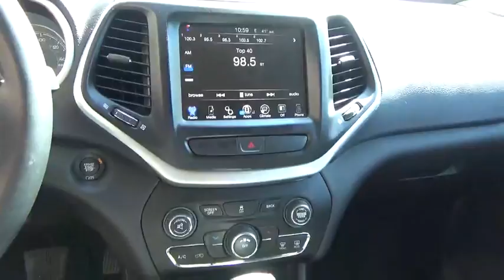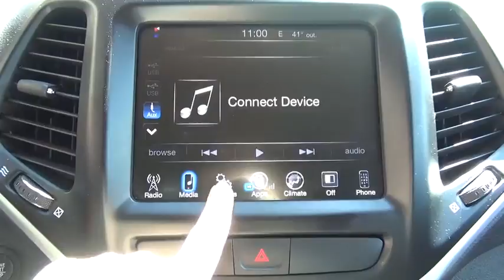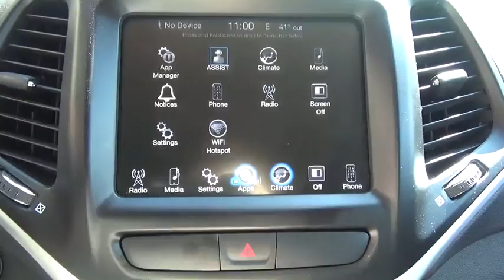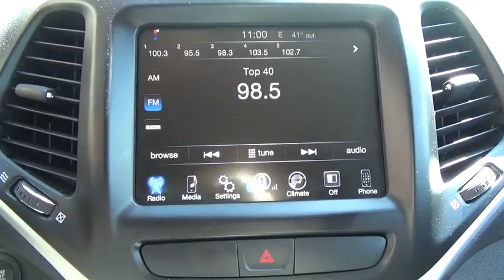2018 Jeep Cherokee Ellington, Manchester, Vernon, South Windsor, Tolland, CT 903281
Diamond Black Crystal Pearlcoat Used 2018 Jeep Cherokee available in Ellington, Connecticut at Bolles Motors. Servicing the Manchester, Vernon,  South Windsor, Tolland, CT area.

Bolles Motors
84 West Rd

At Bolles Motors , we want to make sure when you pick up your NEW Pre-Owned vehicle, it's like new!! What makes us different from the competition is that we do all preventative scheduled maintenance for the vehicle and a complete detail! Each vehicle we sell comes with a detailed Carfax report for your peace of mind! This vehicle is located at: Bolles Motors, 84 West Road, Ellington, CT 06029 Please Call Call today for a product demonstration and test drive! Once you visit Bolles Motors, Ellington Connecticut, YOU WILL understand why you can Believe in Bolles ! Visit our complete inventory for both locations ' href=' target='' url=' label='
1ST AND 2ND ROW CURTAIN HEAD AIRBAGS,2 USB PORTS,4 DOOR,4-WHEEL ABS BRAKES,ABS AND DRIVELINE TRACTION CONTROL,AC POWER OUTLET: 1,AMBIENT LIGHTING,AUDIO CONTROLS ON STEERING WHEEL,AUXILLIARY ENGINE COOLER,AUXILLIARY TRANSMISSION COOLER,BI-XENON HIGH INTENSITY LOW/HIGH BEAM PROJECTOR BEAM HEADLIGHTS,BLACK GRILLE W/CHROME SURROUND,BODY-COLORED BUMPERS,BRAKING ASSIST,BUCKET FRONT SEATS,CARGO AREA LIGHT,CARGO TIE DOWNS,CENTER CONSOLE: FULL WITH COVERED STORAGE,CLOCK: IN-RADIO DISPLAY,CLOTH/LEATHER SEAT UPHOLSTERY,COIL FRONT SPRING,COIL REAR SPRING,COMPASS,CRUISE CONTROL,CRUISE CONTROLS ON STEERING WHEEL,CUPHOLDERS: FRONT AND REAR,CURB WEIGHT: 3,953 LBS.,DAYTIME RUNNING LIGHTS,DIAMETER OF TIRES: 17.0,DIGITAL AUDIO INPUT,DOOR POCKETS: DRIVER AND PASSENGER,DOOR REINFORCEMENT: SIDE-IMPACT DOOR BEAM,DRIVER AIRBAG,DRIVER AND PASSENGER KNEE AIRBAGS,DRIVER SEAT HEAD RESTRAINT WHIPLASH PROTECTION,DUAL ILLUMINATED VANITY MIRRORS,DUSK SENSING HEADLIGHTS,ENGINE IMMOBILIZER,EXTERNAL TEMPERATURE DISPLAY,FLOOR MATS: CARPET FRONT AND REAR,FOLD FORWARD SEATBACK REAR SEATS,FOUR-WHEEL INDEPENDENT SUSPENSION,FRONT AND REAR READING LIGHTS,FRONT AND REAR SUSPENSION STABILIZER BARS,FRONT FOG/DRIVING LIGHTS,FRONT HEAD ROOM: 39.4,FRONT HIP ROOM: 53.8,FRONT LEG ROOM: 41.1,FRONT SHOULDER ROOM: 57.6,FRONT VENTILATED DISC BRAKES,FUEL CAPACITY: 15.8 GAL.,FUEL CONSUMPTION: CITY: 21 MPG,FUEL CONSUMPTION: HIGHWAY: 28 MPG,FUEL TYPE: REGULAR UNLEADED,GROSS VEHICLE WEIGHT: 5,500 LBS.,HEAD RESTRAINT WHIPLASH PROTECTION WITH PASSENGER SEAT,HEADLIGHTS OFF AUTO DELAY,INDEPENDENT FRONT SUSPENSION CLASSIFICATION,INDEPENDENT REAR SUSPENSION,INSTRUMENTATION: LOW FUEL LEVEL,INTEGRATED ROOF ANTENNA,INTERIOR AIR FILTRATION,KEYLESS IGNITION W/ PUSH BUTTON START & KEYLESS DOOR ENTRY,LEATHER SHIFT KNOB TRIM,LEATHER/METAL-LOOK STEERING WHEEL TRIM,LEFT REAR PASSENGER DOOR TYPE: CONVENTIONAL,MANUAL CHILD SAFETY LOCKS,MANUAL FRONT AIR CONDITIONING,MAX CARGO CAPACITY: 59 CU.FT.,METAL-LOOK CENTER CONSOLE TRIM,METAL-LOOK DASH TRIM,MULTI-LINK REAR SUSPENSION,OVERALL HEIGHT: 66.2,OVERALL LENGTH: 182.0,OVERALL WIDTH: 73.2,OVERHEAD CONSOLE: MINI WITH STORAGE,PASSENGER AIRBAG,PERMANENT LOCKING HUBS,POWER REMOTE DRIVER MIRROR ADJUSTMENT,POWER REMOTE PASSENGER MIRROR ADJUSTMENT,POWER WINDOWS,PRIVACY GLASS: DEEP,RADIO DATA SYSTEM,REAR CENTER SEATBELT: 3-POINT BELT,REAR DOOR TYPE: LIFTGATE,REAR HEAD ROOM: 38.5,REAR HIP ROOM: 49.9,REAR LEG ROOM: 40.3,REAR SEATS CENTER ARMREST,REAR SHOULDER ROOM: 55.1,REAR SPOILER: LIP,REAR STABILIZER BAR: REGULAR,REAR VIEW CAMERA,REGULAR FRONT STABILIZER BAR,REMOTE ACTIVATED EXTERIOR ENTRY LIGHTS,REMOTE POWER DOOR LOCKS,RIGHT REAR PASSENGER DOOR TYPE: CONVENTIONAL,ROOF RAILS,SEATBACK STORAGE: 1,SEATBELT PRETENSIONERS: FRONT,SIDE AIRBAG,SILVER ALUMINUM RIMS,SIMULATED WOOD DOOR TRIM,SIRIUSXM AM/FM/SATELLITE RADIO,SIRIUSXM SATELLITE RADIO(TM),SPARE TIRE MOUNT LOCATION: INSIDE UNDER CARGO,SPEED SENSITIVE AUDIO VOLUME CONTROL,SPEED-PROPORTIONAL ELECTRIC POWER STEERING,SPLIT REAR BENCH,STABILITY CONTROLL WITH ANTI-ROLL,STEEL SPARE WHEEL RIM,STRUT FRONT SUSPENSION,SUSPENSION CLASS: REGULAR,TACHOMETER,THREE 12V DC POWER OUTLETS,TILT AND TELESCOPIC STEERING WHEEL,TIRE PRESSURE MONITORING SYSTEM: TIRE SPECIFIC,TIRES: PREFIX: P,TIRES: PROFILE: 65,TIRES: SPEED RATING: T,TIRES: WIDTH: 225 MM,TOTAL NUMBER OF SPEAKERS: 6,TRANSMISSION HILL HOLDER,TRIP COMPUTER,TYPE OF TIRES: AS,UCONNECT,UCONNECT W/BLUETOOTH WIRELESS PHONE CONNECTIVITY,VARIABLE INTERMITTENT FRONT WIPERS,VEHICLE EMISSIONS: LEV3-LEV160,VIDEO MONITOR LOCATION: FRONT,WHEEL DIAMETER: 17,WHEEL WIDTH: 7,WHEELBASE: 106.3